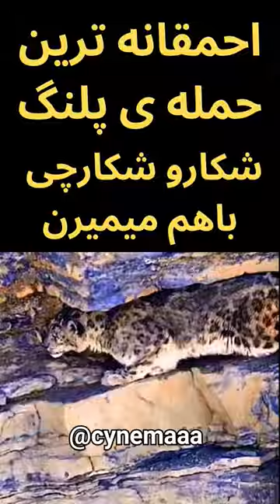احمقانه ترین حمله ی پلنگ